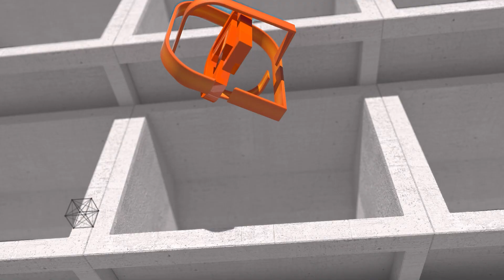Алина Сазонова, спортивный психолог: «Мотивация и желание бьют все рекорды»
Говорят, что победа в спорте зависит от настроя, а твой главный  противник — это ты сам. Насколько верно это утверждение?  Как воспитать чемпиона? Какой вид спорта подойдет ребенку? И о роли тренера, родителей и психолога в жизни спортсмена. Это и многое другое обсудим со спортивным психологом, преподавателем спортивной психологии в Дивногорском колледже-интернате олимпийского резерва Алиной Сазоновой.